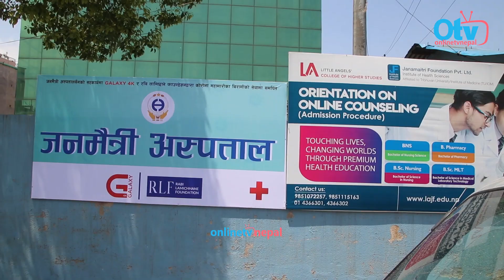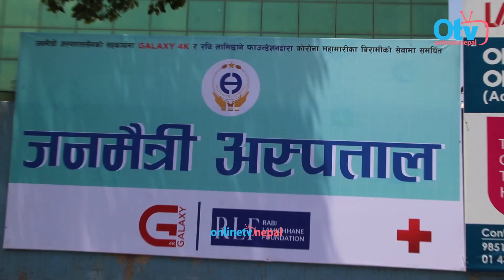घेराबन्दि हाले फ साउन खोजेपछि बोले Rabi Lamichhane | जिन्दगीभरि टिभीमा अनुहार देखाउँदिन